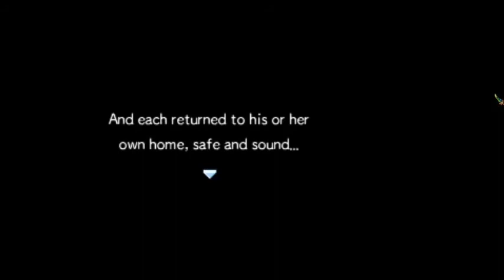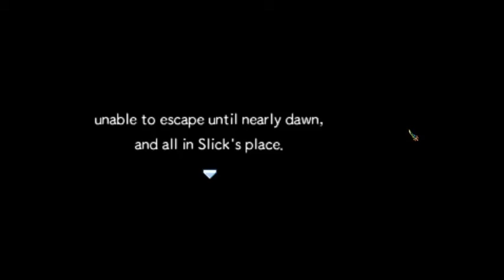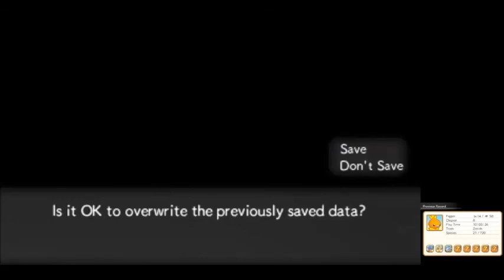Pokemon Super Mystery Dungeon part 21 Giratina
The Dark Land Emissary holds hostage the souls of our classmates. Can Slick and Goomy stop cowering for a moment so they can watch me kill a god?